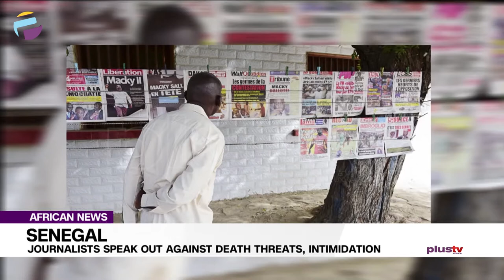Senegal: Journalists Speak Out Against Death Threats, Intimidation | AFRICA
Journalists in Senegal say they have rarely experienced as much intimidation as they have since opposition leader Ousmane Sonko was detained for several days earlier this month, sparking unrest that claimed five lives.